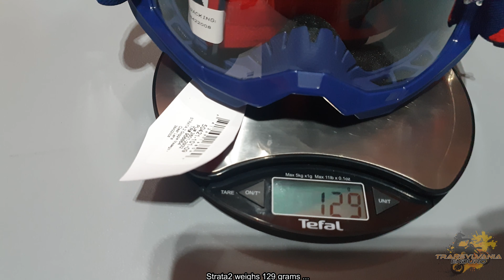100% Armega VS Racecraft VS Accuri VS Strata2 VS Scott Prospect | -8°C | 4K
The 100% Armega glasses benefit from a 2mm ULTRA HD lens with unparalleled clarity and a much larger field of view than the one we were used to with the Racecraft model. The lens is manufactured by a premium injection molded technology being super impact resistant. Assembly is very easy, just by a simple click. The frame is very flexible with many ventilation channels so it helps to increase the airflow, preventing the glasses from steaming. The sponge is composed of three layers perforated for the face contact area that ensures efficient moisture management and increases ventilation. The oversized 48mm elastic band is provided with printed silicone to prevent it from slipping off the helmet. Nose protection is detachable.

Ochelarii 100% Armega beneficiaza de o lentila ULTRA HD de 2mm cu o claritate de neegalat si un camp vizual mult mai mare, decat cea cu care eram obisnuiti la modelul Racecraft. Lentila este fabricata printr-o tehnologie premium turnata prin injectie fiind super rezistenta la impact. Montajul se face foarte usor, doar printr-un simplu click . Rama este foarte flexibila cu multe canale de aerisire astfel ajuta la cresterea fluxului de aer, impiedicand aburirea ochelarilor. Buretele este compus din trei straturi perforat pentru zona de contact cu fata ce asigura administrarea eficienta a umiditatii si creste ventilatia. Banda elastica supradimensionata de 48mm este prevazuta cu silicon imprimat pentru impiedicarea alunecarii acesteia de pe casca. Protectia pentru nas este detasabila.

Gear: nordicamoto.ro
Camera: GoPro Hero8
Gnex.ro
Bike: 300 TPI 2019 SixDays